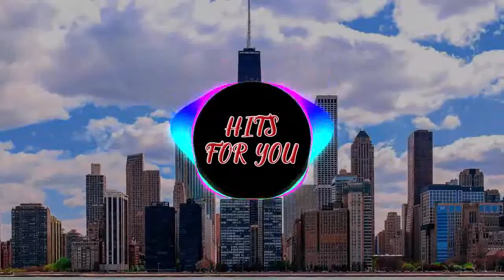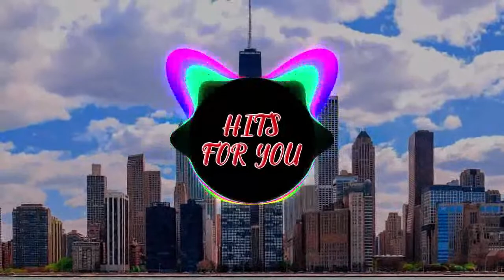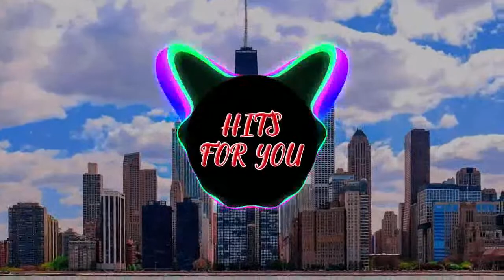Progressive Psytrance ATOPIA - HFY